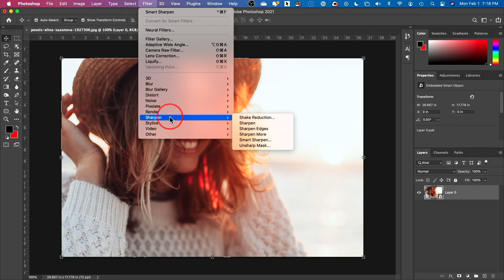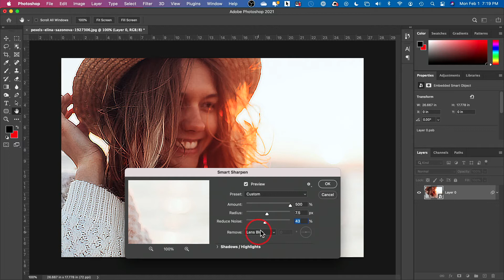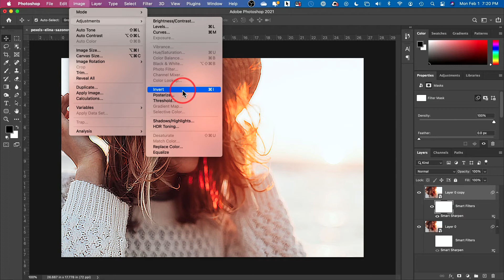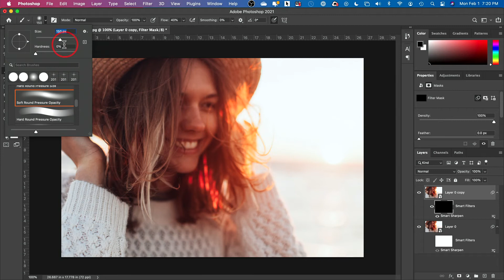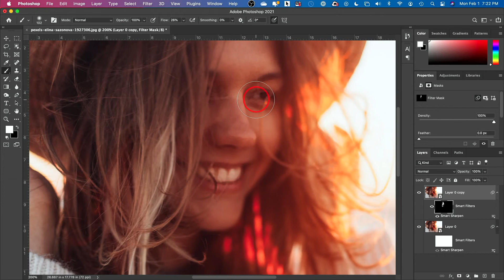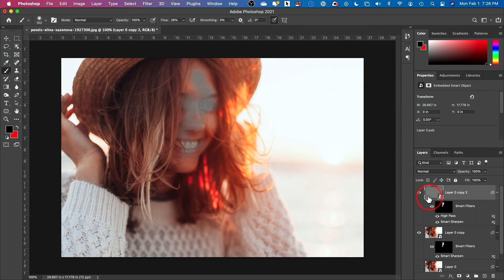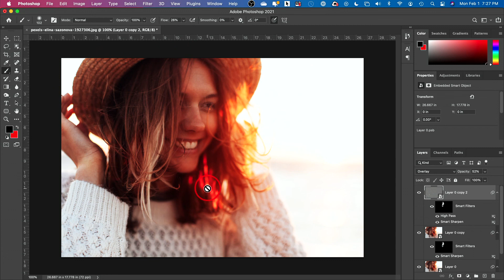How To Fix Blurry Photos In Photoshop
If you have a picture out of focus, there is a chance you can fix it using Photoshop.  This only works for images with slight focus shifts.  If the focus is significant, there isn't much that can be done.

Open the image using photoshop and convert the image into a smart object.

Then apply a sharpening filter to it.
You can start by using the sharpen/smart sharpen effect.

Then duplicate that layer.
With the new layer, go to filter and choose other and high pass.

Lower the radius until you barely see the lines.

With the top layer, blend with overlay.  You can use the opacity slider to blend the two layers.

Want the ultimate course for learning Photoshop?  I’ve put together a 10-section, nearly 100 video course teaching you everything you ever wanted to learn about Photoshop.